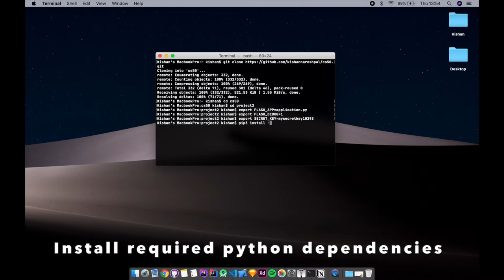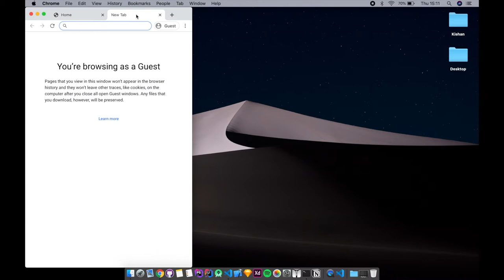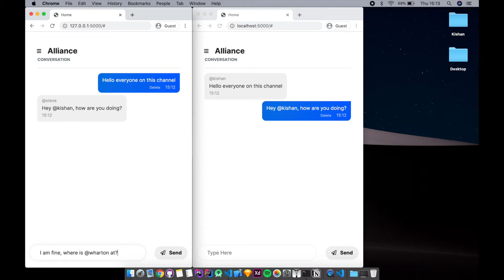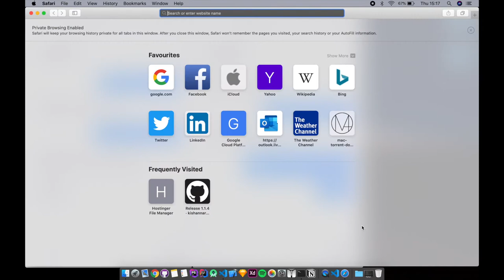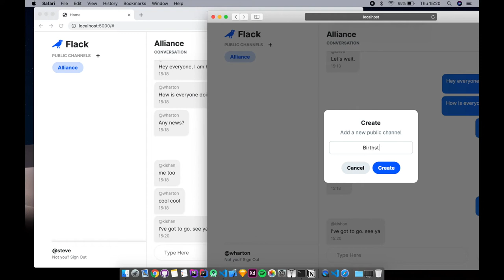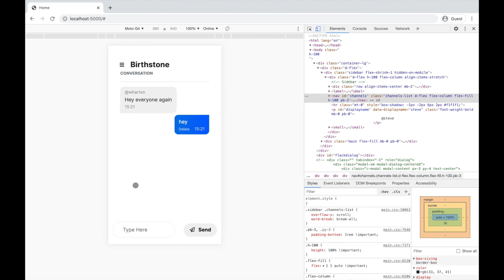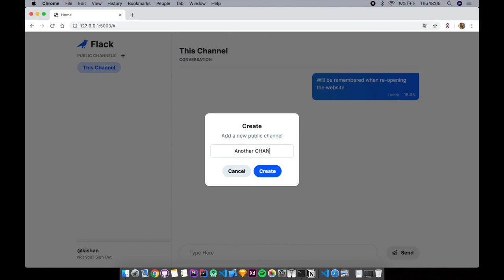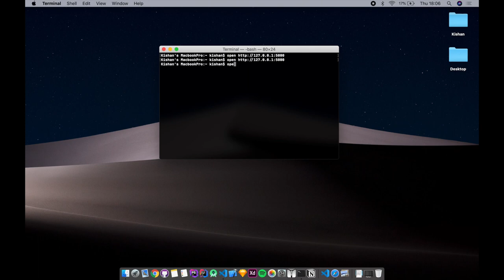CS50 Web - Project 2: Flack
Video presentation for the CS50 Web Programming with Python and JavaScript.